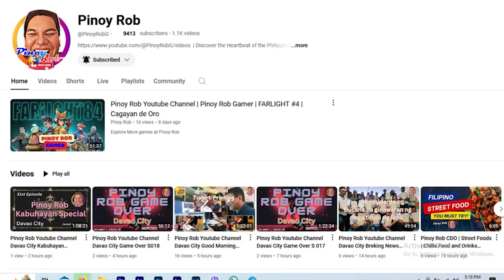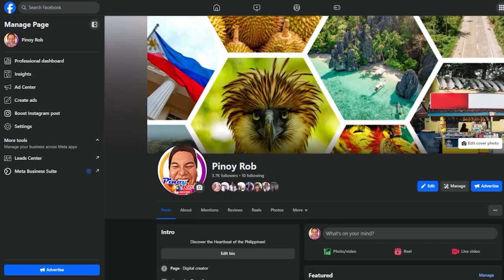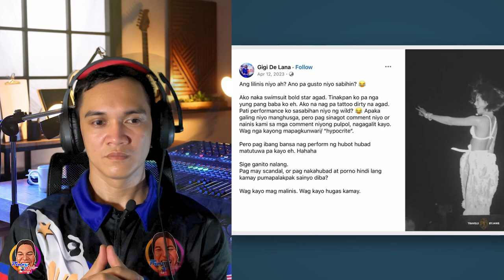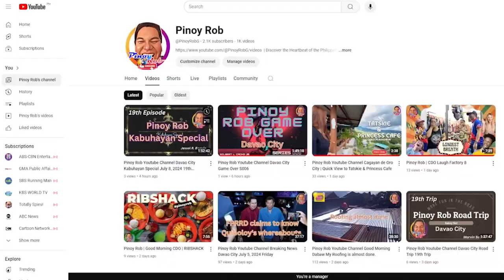Pinoy Rob CDO | What's Up Ka | Gigi De Lana Tapos na sa Pagkanta!